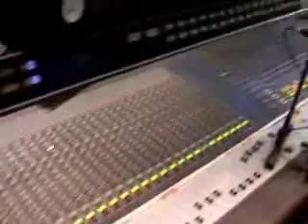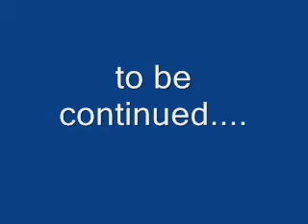Vision Divine in studio for 9°W of the moon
a little video during recording session of "9°W of the moon" the new Vision Divine album!!! the soundtrack is "VISION DIVINE" from the first Album ;)